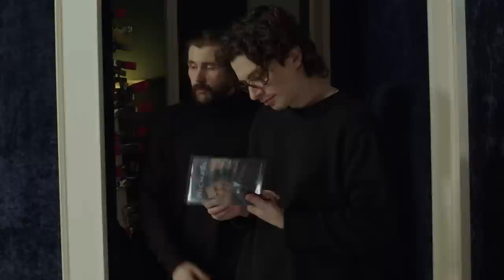Matty Healy | The Adam Friedland Show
Nick Mullen — SAN DIEGO: JUNE 15-17